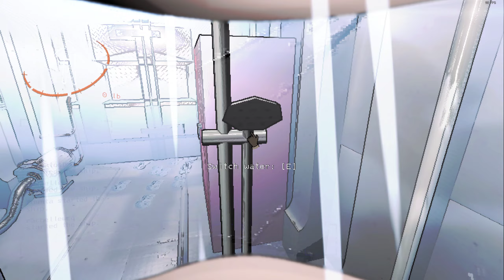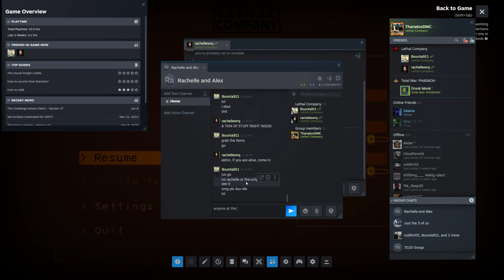Titan Escapades with Lightning That Kills Under Tons of Concrete | Lethal Company - 31